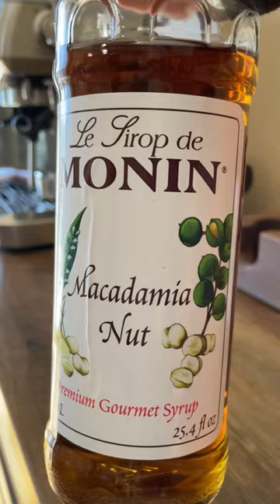Banana nut latte💛